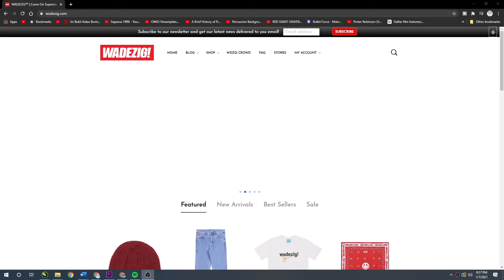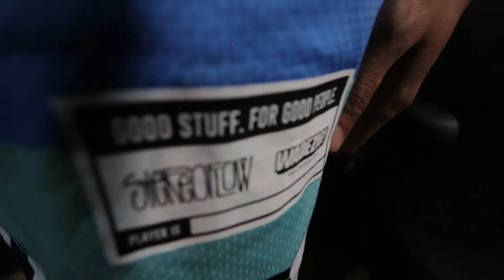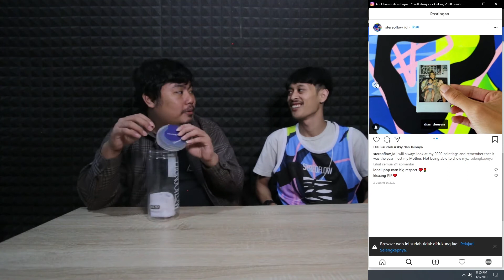Obrolan Random di Awal Tahun. Terimakasih 2020